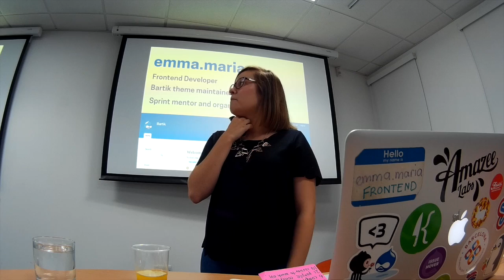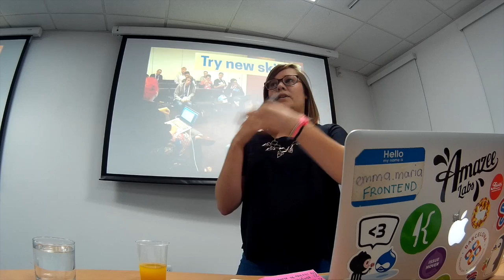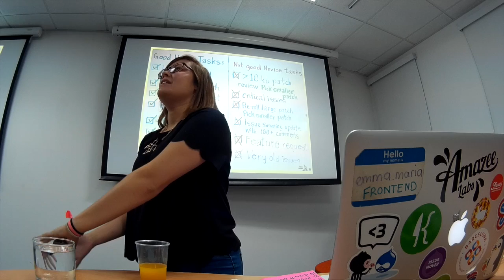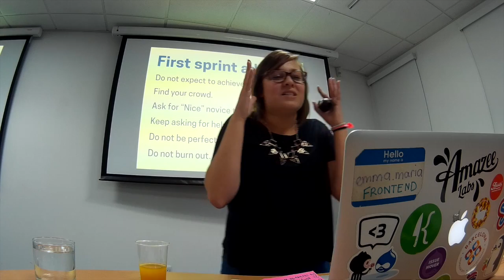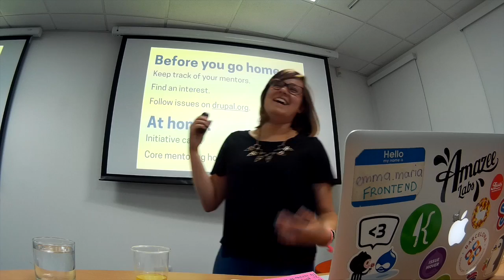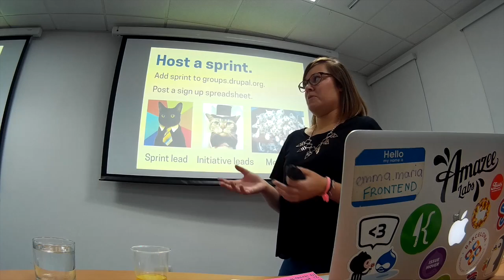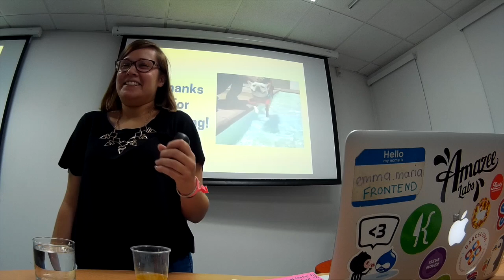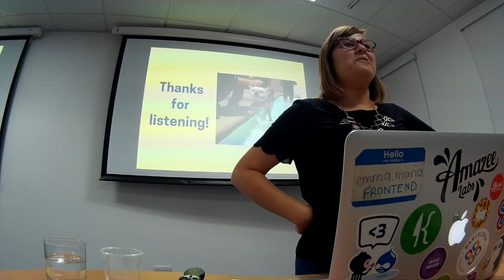DCNorth15 - Contributing to Drupal - Emma Karayiannis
Contribution: Getting involved and coming back for more.

Speakers: Emma Karayiannis
Company / Organisation: Amazee Labs
Session Category: Community Development
With the upcoming Drupal 8 release attending contribution sprints is more important than ever. Sprints are being hosted at Drupalcons, Drupalcamps and dedicated sprint events all over the world and the community needs you!

You are probably thinking...

Why would I attend a sprint?
I attended a sprint that one time, should I attend again?
How can I make a difference to such a large and complex open source project like Drupal?
This session will cover:

What are sprints? Where are they? What's the point of them?
How to find a sprint and hosting your own.
What you can work on at sprints.
My experiences at getting started with sprints.
Tips on how to survive your first, second, third sprint at beyond.
Becoming a mentor.